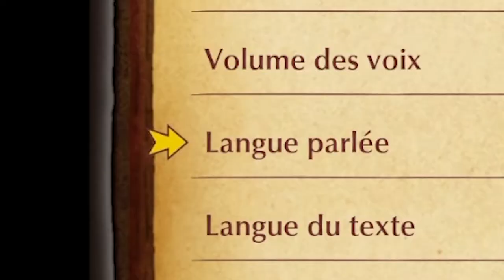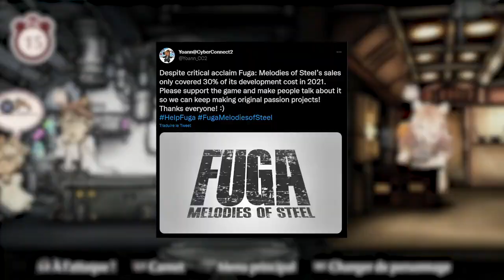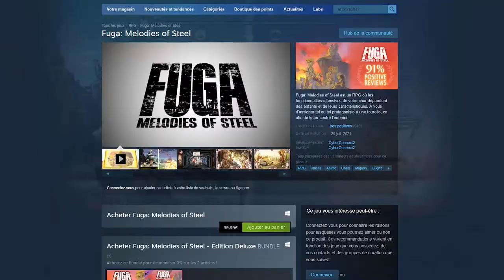Fuga: Melodies of Steel | CRITIQUE IMPACTO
Un jeu avec de l'amour, des chats et de l'indépendance... Mais surtout des chats.

Musiques par ordre d'apparition:
La La Land ~ Another Day Of Sun
Love Live: Notes of School idol days ~ Sakusen Kaigi
JoJo's Bizarre Adventure Golden Wind ~ Tensione
Sonic Mania ~ Stardust Speedway Zone Act 2
Yakuza 5 ~ KOKORO NO CHIKARA
Dr. STONE ~ Chemical boys bogie mix
JAM Project ~ THE HERO !!
Raymond Lefèvre ~ Marche des gendarmes
Tovatronica - Collectathon ~ Level 8 - Clock World
Rayman ~ Harmony
Gurren Lagann ~ Someone Blames Someone
Sonic Generations ~ Vs. Metal Sonic (Stardust Speedway Bad Future JP)
JoJo's Bizarre Adventure: Battle Tendency: Bloody Stream (but it's lofi hiphop) ~ By Rinov
Catherine ~ Pandemonium
Mamorukun Curse! ~ Great Tribulation (Sky Garden World)
Sonic Lost World ~ Silent Forest (Zone 1)
Mitch Miller ~ The Great Escape March
Austin Farwell ~ New Home
The Legend of Zelda: Skyward Sword ~ Guardians Awaken
Persona 4 ~ Heaven
Yo-kai Watch 3 ~ File Select
Suikoden II ~ One-Minute Showdown
Daniel Caine ~ Theme From The A-Team
Super Mario 64 ~ Piranha Plant Sleeping
Fuga: Melodies of Steel ~ Unused Track #2
Tails' Skypatrol ~ Ruin Wood Area (First Half)
Fuga: Melodies of Steel ~ Unused Track #1
Fuga: Melodies of Steel ~ Flower on the Trails
Fuga: Melodies of Steel ~ Elegy of Winds (French)
Naruto Shippūden: Ultimate Ninja Storm Generations ~ Sorrowful Eyes
Carton-Kun ~ ♪ 01006401_0001
Adibou ~ Trois petits chats